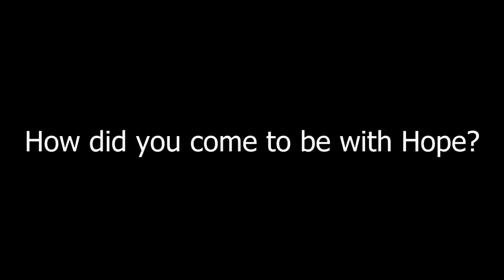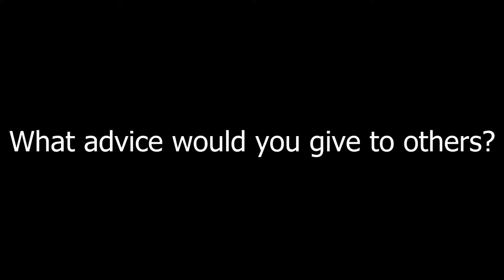Martins Journey...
One of our service users explaining how he came to be with us, and advice he would give to others experiencing similar issues..